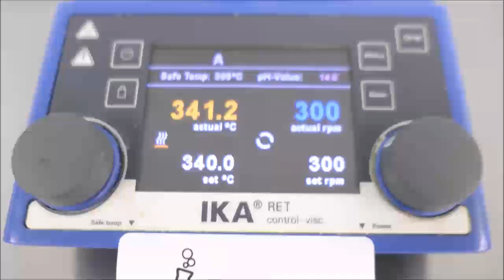IKA RET Magnetic Stir Plate Video ID 19448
This IKA RET Magnetic Hotplate Stirrer is available for purchase from The Lab World Group.